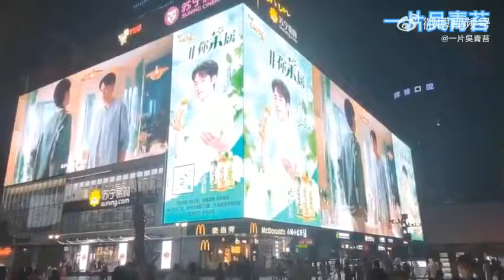CUNG TUẤN XUẤT HIỆN TRÊN QC NGOÀI TRỜI MỚI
Tối hôm qua mà các bạn Tuấn Vị Tiên đi chơi 520 chắc vừa được chơi vừa được ngắm anh chồng nhà chúng ta luôn ý .
一片吴青苔
Ẩn bớt